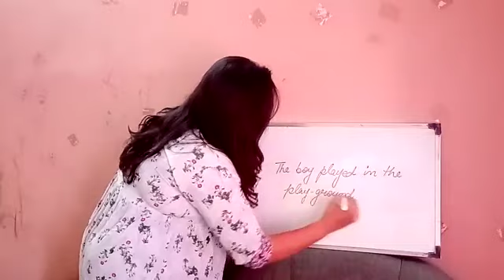Class IV l Kind of Verbs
Colours International School COVID19 e- learning lectures